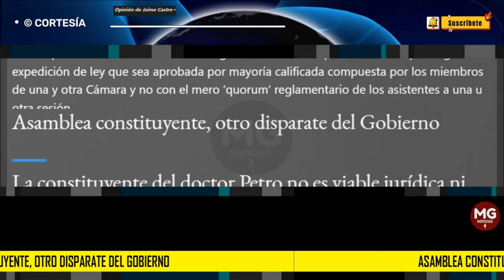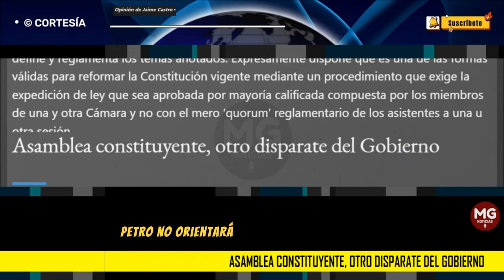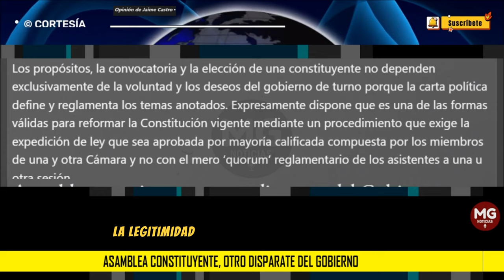ASAMBLEA CONSTITUYENTE, OTRO DISPARATE DEL GOBIERNO 🚨 Opinión de Jaime Castro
Los propósitos, la convocatoria y la elección de una constituyente no dependen exclusivamente de la voluntad y los deseos del gobierno de turno porque la carta política define y reglamenta los temas anotados. Expresamente dispone que es una de las formas válidas para reformar la Constitución vigente mediante un procedimiento que exige la expedición de ley que sea aprobada por mayoría calificada compuesta por los miembros de una y otra Cámara y no con el mero ‘quorum’ reglamentario de los asistentes a una u otra sesión.
columna JAIME CASTRO para EL TIEMPO